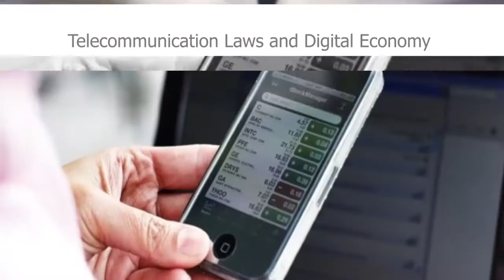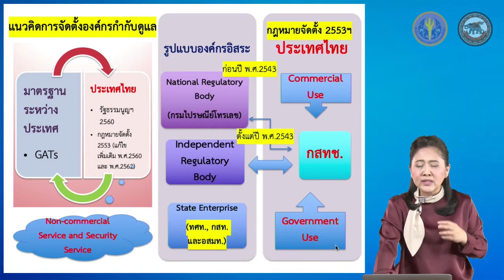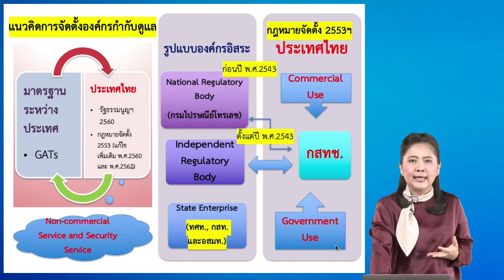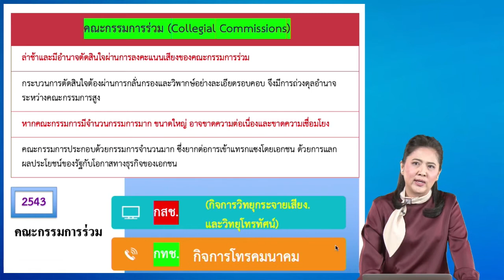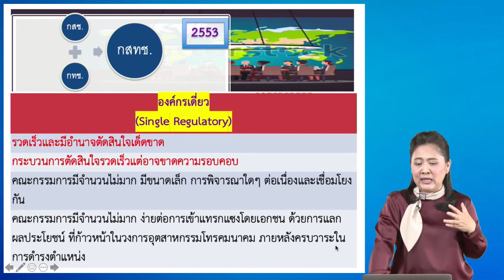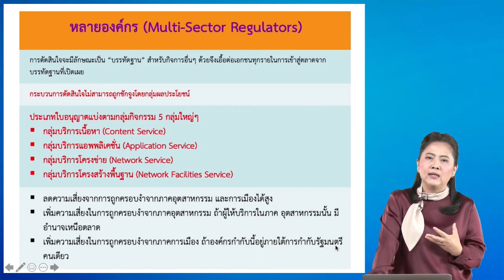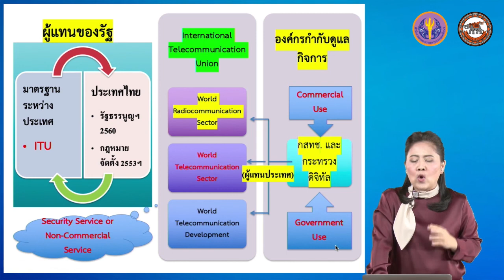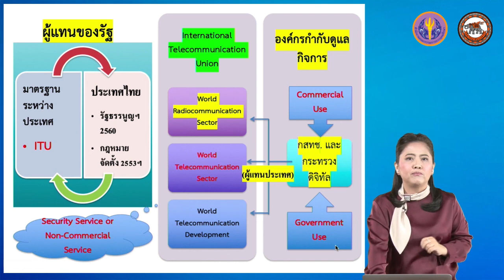nu044 vdo u03 101 04